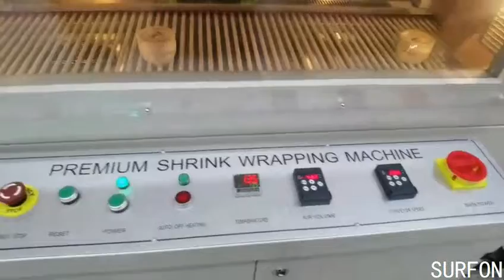Auto vertical side sealer shrink machine for body scream/ shampoo cans.